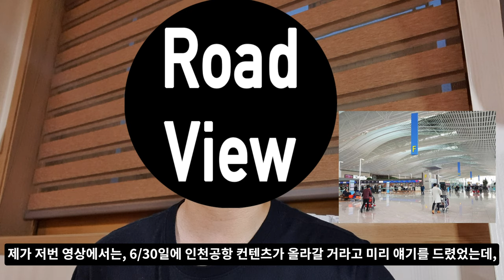[4K] 구독자 700명 기념 감사 인사 & 인스타그램 개설 관련 공지사항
네, 안녕하세요. 미스터 로드뷰 입니다!
오늘은 미국 출발하기 전에,
몇 가지 알려드릴 소식이 또 생겨서
이렇게 공지를 남기게 되었습니다.

네. 첫 번째 소식은,
이제 구독자 700명을 앞두고 있다는 소식입니다!
원래 700명을 돌파한 후에 제가 감사 인사 영상을 올리는데,
공항 갈 날이 얼마 안 남았기 때문에,
먼저 감사 인사를 드리도록 하겠습니다!

네, 두 번째 소식은요. 제가 홍보 채널을 하나 더 만들었어요!
원래는 유튜브 내부에서 홍보를 많이 했었는데,
외부 채널이 하나 필요할 거 같다고 생각이 들어서
제가 외부 채널을 하나 만들었습니다!
바로 인스타그램 채널입니다!

인스타그램 채널 링크는 위의 카드 또는,
밑에 댓글, 댓글로 남길 테니까
팔로우를 해주시면 감사하겠습니다.
‘왜 이 인스타그램 채널을 만들었냐?’고 물어보신다면,
첫 번째로 이제 미국 여행을 가서 B컷들을 주로 올릴 생각이에요.
사진들도 찍을 텐데, 인스타그램으로 올려서
조금이나마 미국 여행의 분위기를 알려드리고자 인스타그램 채널을 개설했고요.

두 번째 목적은 장기적으로 봤을 때,
더욱 더 많은 사람들에게 채널을 홍보하는
소통의 창구라고 생각하고 있습니다.

그리고 이제 3번째 소식은,
이제 인천공항과 관련된 소식인데요.
제가 저번 영상에서는,
제가 6/30일에 인천공항 컨텐츠가 올라갈 거라고 미리 얘기를 드렸었는데,
아무래도 불안한 감이 있습니다.
그래서 6/30일까지는 기존 컨텐츠로 올라가고,
7/1일에 인천공항 컨텐츠를 올릴 계획입니다.
6/30일에 일단 이동하는 거는 맞아요. 근데,
인천공항 내부 촬영이 불가하다고 인천공항 공지사항에 있더라고요.
왜냐하면 상업적인 영상을 만드는 것은 불가하다고 알려져 있습니다.
그래서 인천공항 내부에서는 아마 제가 비행기 탑승하는 장면,
비행기가 뜨고 지는 장면만 인서트 될 거 같아요.

나머지는 이제 인천공항 이동하는 과정을 담은 로드뷰 영상만 올라갈 거 같습니다.

네, 그래서 오늘은 여기까지 얘기해 봤고요.
인스타그램 채널 팔로우해주시면 정말 감사드리겠습니다.

그럼, 미국에서 봐요~~~

Hello, I'm Mr. Roadview!
Today, before we leave for the United States,
I've got a few more news to tell you.
So I left a notice.

Yeah. The first news is,
I'm going to post a thank-you video after the original 700.
Since we have only a few days left to go to the airport,
Let's say thank you first!

Yes, the second news is. I've created another promotion channel!
I used to advertise a lot inside YouTube.
I thought I'd need an external channel.
I've created an external channel!
It's an Instagram channel!

The Instagram channel link is either the card above or,
If you ask, "Why did you create this Instagram channel?"
First, I'm going to travel to the U.S. and raise most of my B cuts.
They're gonna take pictures, too, but they're gonna post them on Instagram.
I opened an Instagram channel to let you know the mood of your trip to America.

The second goal is, in the long run,
More and more people are promoting the channel.
I think it's a communication channel.

And now the third news is,
Now this is news about Incheon Airport.
In the last video I showed,
I told you that the contents of Incheon Airport will be uploaded on the 30th of June.
I'm afraid I'm nervous.
So it will be uploaded to the existing contents by June 30.
We are planning to upload the contents of Incheon Airport on July 1.
It's right to move on the 30th of June. But
It's in the announcement that you can't shoot inside Incheon Airport.
Because it's known that it's impossible to make commercial images.
So, inside Incheon Airport, I might be on a plane.
I think it'll be inserts only when the plane comes up and loses.

The rest of us will only upload a road view video of the journey to Incheon Airport.

That's why I've talked about it's
I'd appreciate it if you follow our Instagram channel.

See you in the U.S.

はい,こんにちは。ミスターロードビューです
今日はアメリカ出発する前に,
いくつかお知らせする消息が出来て
このように空地を残すことになりました。

はい。最初のニュースは,
もう購読者700人を控えているという知らせです!
もともと700人を突破した後に私が感謝の挨拶映像を上げるのに、
空港行く日があまり残ってないから,
まず,お礼を申し上げます。
今まで購読してくださった695人の購読者の方々に感謝の先に差し上げます!

はい,二番目のニュースは。 私が広報チャンネルをもう一つ作りました!
元々はユーチューブの内部で広報をたくさんしたが,
外部のチャンネルが一つ必要だと思うので
私が外部のチャンネルを一つ作りました!

下にコメント,書き込みで残すから
ファローをしてくださればありがたいです。
第一に,もうアメリカ旅行に行ってBカットたちを主に上げるつもりです。

二番目の目的は長期的に見た時,
もっと多い人にチャンネルを広報する
疎通の窓口だと思います。

そしてもう3番目の消息は、
もう仁川空港と関連した便りですが。
私がこの前の映像では,
私が6/30日に仁川空港のコンテンツが上がるはずと予め話をしたが、
どうも不安な感があります。
それで6/30日までは既存のコンテンツに上がって、
7/1日に仁川空港コンテンツを引き上げる計画です。
6/30日にとりあえず移動するのはそうです。 でも
"仁川空港内部での撮影は不可能だと,仁川空港での公示事項にあります。
なぜならば商業的な映像を作ることはできないと知られています。
だから仁川空港内部では多分私が飛行機に乗る場面,
飛行機が離陸する場面だけがインサートされるようです。

残りはもう仁川空港移動の過程を盛り込んだロードビュー映像だけアップするでしょう"

はい,それで今日はここまで話しました。
そして,購読してくださった皆さんにお礼申し上げることを再度伝えて,今日映像を終えるようにします。

じゃ,アメリカでお会いしましょう。